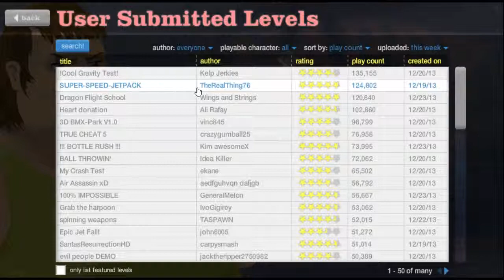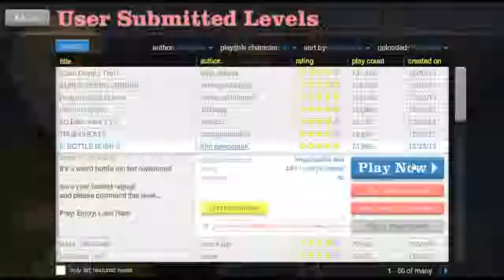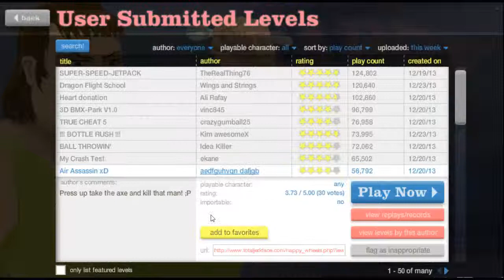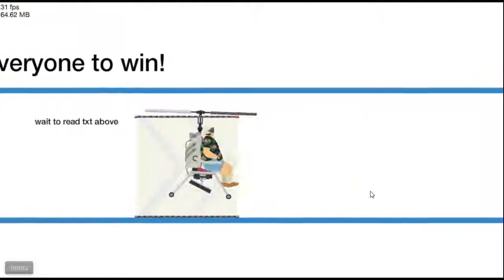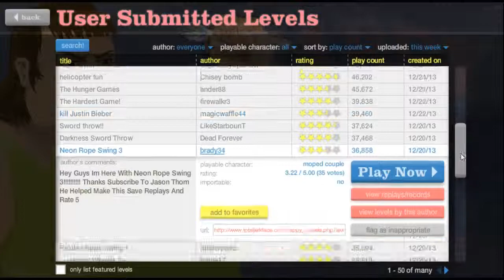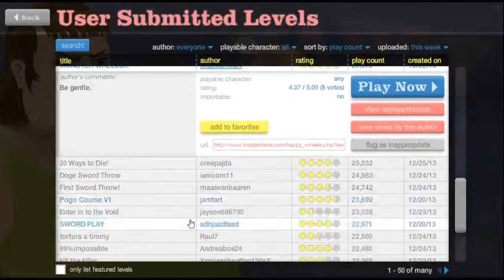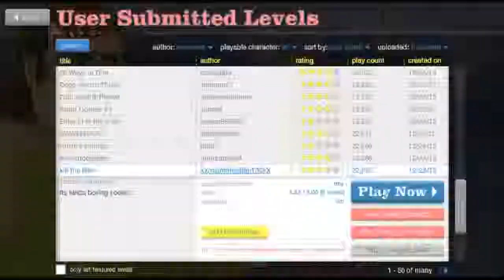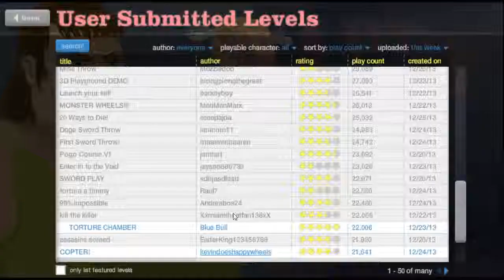HAPPY WHEELS ep 3